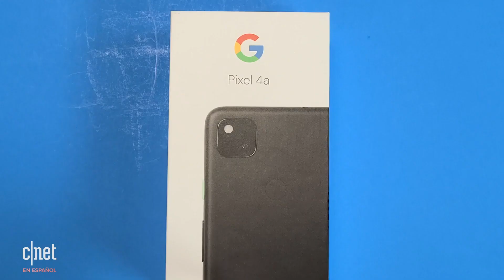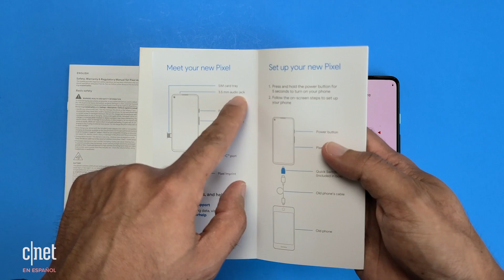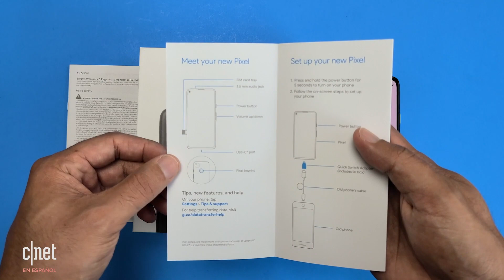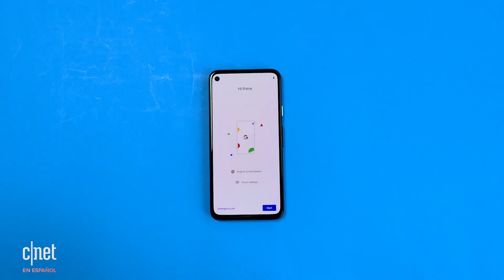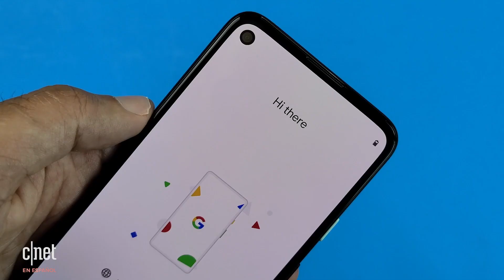Unboxing Pixel 4: Celular barato de Google 2020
El Pixel 4A es un celular barato y con una cámara fuera de su categoría. Aquí tenemos una unidad nuevecita que abrimos para conocerlo por primera vez semanas antes de que fuera presentado.